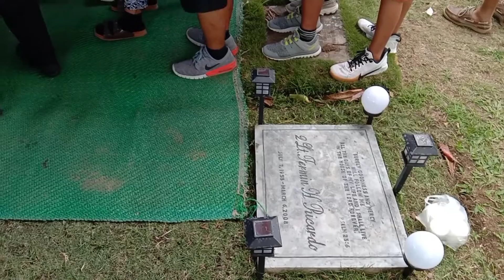JORGE GARCENILA DALUMPINES WE LOVE YOU GOD BLESSED # in loving memory of jorge GARCENILA DALUMPINES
in loving memory of jorge GARCENILA DALUMPINES